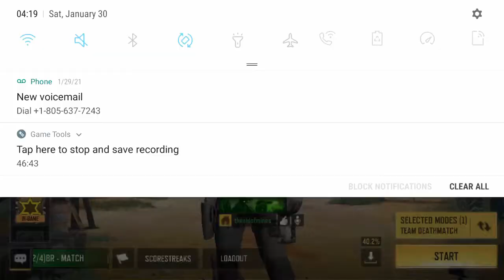Call Of Duty